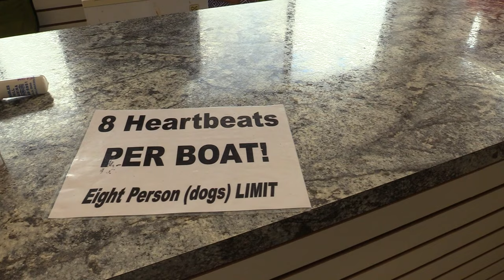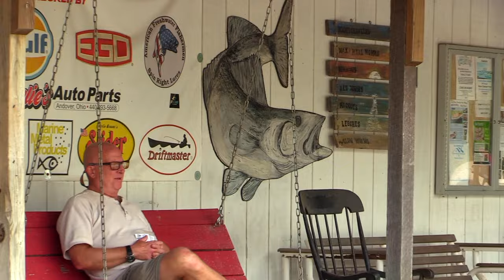Erie Extreme #55 | There's a big storm fast approaching, what better time for a catfish all-nighter!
Thanks for stopping by the Erie Extreme channel!

After a 2 year hiatus, Erie Extreme is back, and kicking off the year with a bang. It's the first episode of season 5 and Dave and the eE crew are headed to Pymatuning lake in search of big catfish. But the cards are stacked against them - they don't have a big enough boat, they can't find the right bait, it's getting dark, and there's a big storm on the way. Perfect!

And if you're interested in partnering with Erie Extreme in season 6, we have many opportunities, simply shoot us an email for more details

Our favorite band!

Follow Dave!